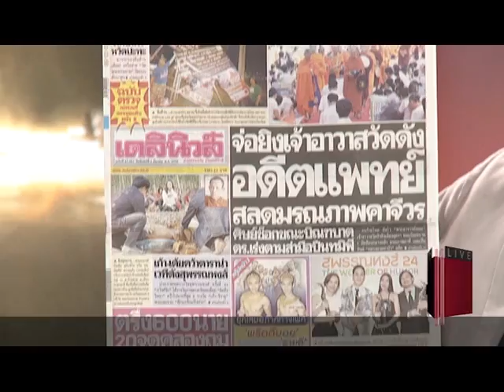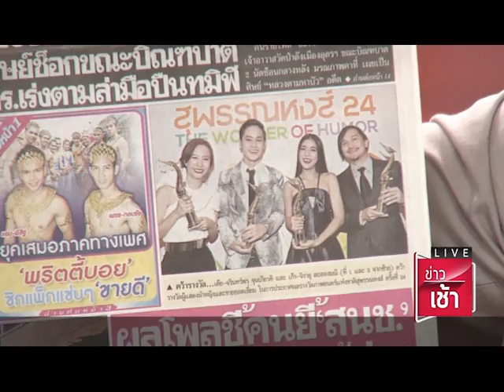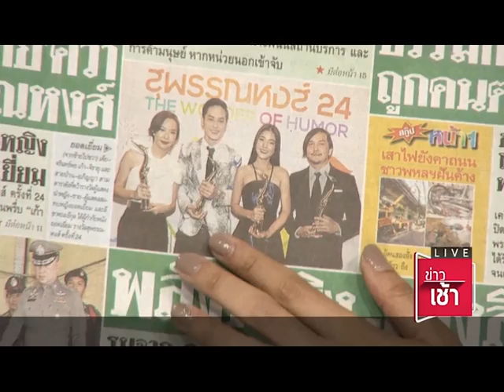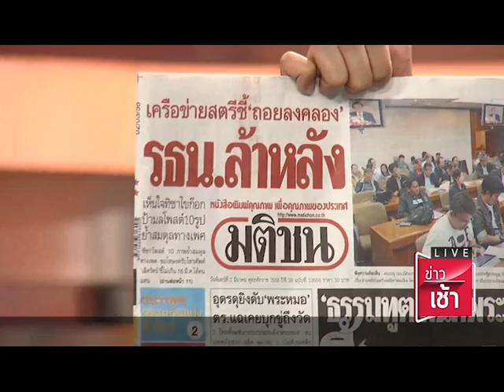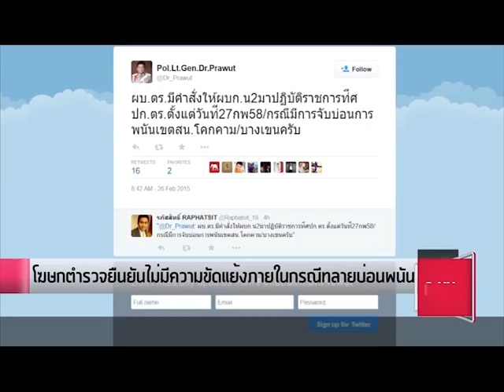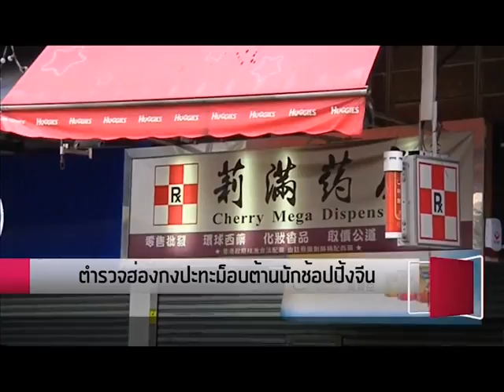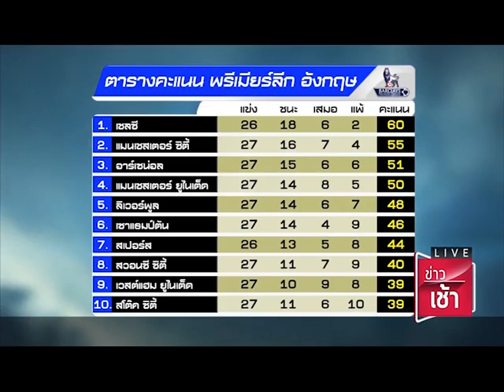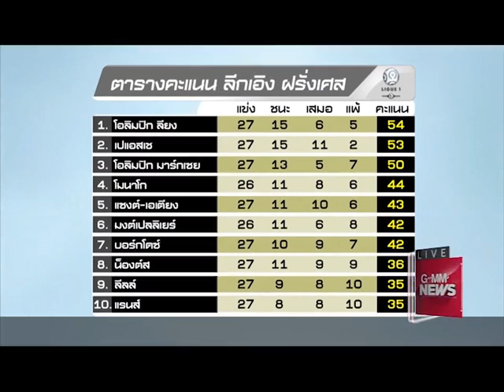GMM NEWS ข่าวเช้า (วันจันทร์ ที่ 2 มีนาคม 2558)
GMM NEWS ข่าวของคนรุ่นใหม่!
เจาะลึกทุกข่าว วิเคราะห์เข้มทุกประเด็นร้อน
พบกับทีมข่าวรุ่นใหม่ ทุกวันจันทร์ - ศุกร์  รายงานสดทุกวัน 3 เวลา

GMM NEWS ข่าวเช้า 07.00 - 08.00 น.
เอิร์ท ศัลย์ อิทธิสุขนันท์
เกรซ เกรซ มหาดำรงค์กุล
เอิง พญ.อังค์วรา ธีระตันติกานนท์
แตงโม พงษ์พิสุทธิ์ ผิวอ่อน
อั๋น ดร.ภูวนาท คุนผลิน

GMM NEWS ข่าวเที่ยง 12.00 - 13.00 น.
แอน ทวีรัตน์ จิรดิลก
แนน ชลิตา เฟื่องอารมย์

GMM NEWS ข่าวเย็น 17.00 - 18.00 น.
นาวินต้าร์ ดร.นาวิน เยาวพลกุล
เปปเปอร์ ดร.รัฐศาสตร์ กรสูต
นาเดีย นาเดีย โสณกุล
แจน ศิรนุช โรจนเสถียร
หนูดี วนิษา เรซ
พัฟ สุธิดา พลาวงศ์

เริ่ม 5 มกราคม 2558 ทางช่อง GMM Channel